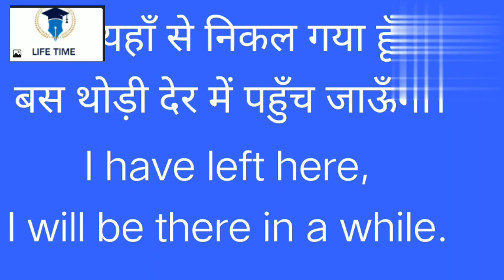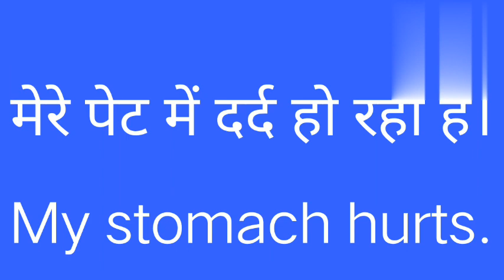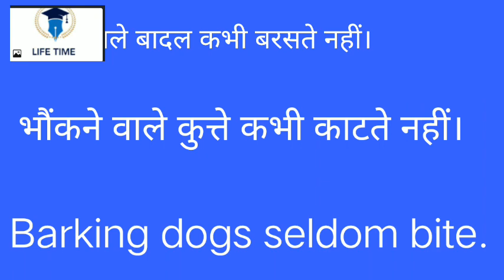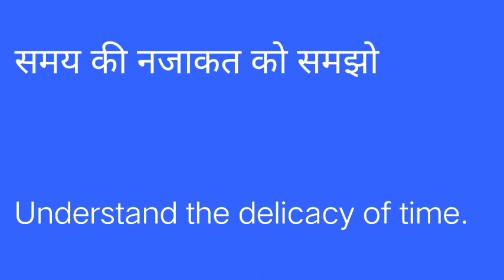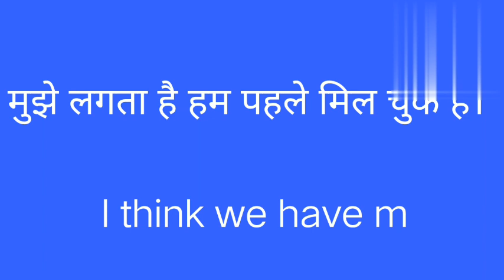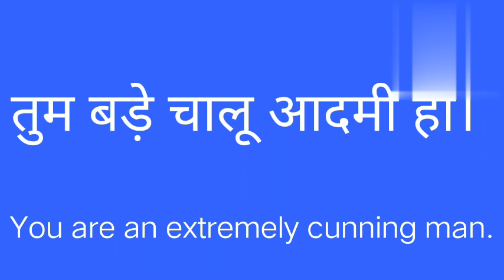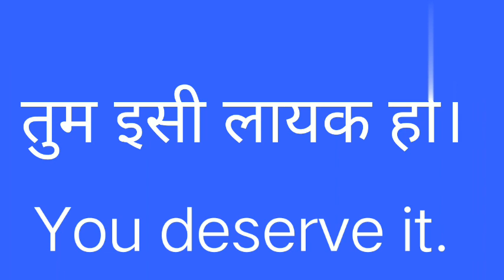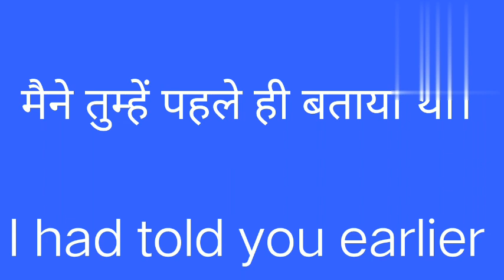LEARN ENGLISH WHILE SLEEPING LIFE TIME #2022#daily uses sentences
English sentences # learnenglishwhilesleeping#
sotehuyeenglishsikhe#
dailyenglishsentences#
English language #
lifetimeenglish#
2022#learn english while you sleep, sleep learning english, can i learn english while sleeping?, Learn english while sleepingspeakfluentenglish
basic of English grammar
zero level seenglish sikhe
spoken English